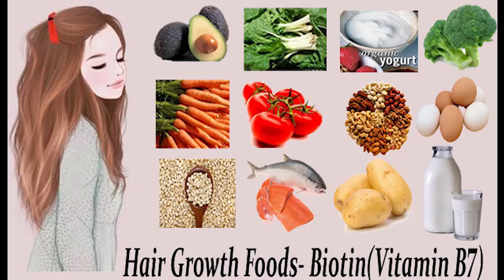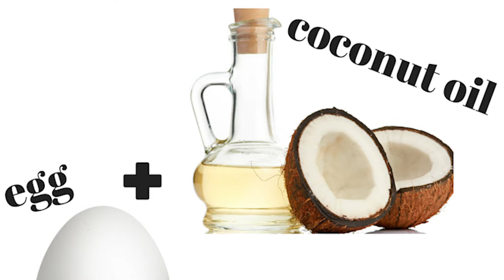HOW TO STOP HAIR FALL NATURALLY | HOW TO REGROW NEW HAIR | YOGA FOR HAIR ( MEN AND WOMEN )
Hair Fall is one of the most common problems from which everyone gets suffer at some point of time. If we do not tackle the hair fall problem at the right time then hair will go away forever.
Thanks to God we have YOGA. Now we can stop hair fall permanently with YOGA and other natural remedies and also REGROW new hair.
In the video I have given some information by which one can get new hair and stop hair fall.

Steps 1: Drink 750 ml to 1 litre of water in the morning ( before brushing ).
Steps 2: After freshen up and brushing teeth eat plant leaves which I mentioned in the video.
Step 3: Do YOGA  ASANAS which I mentioned in the video on a daily basis.
Step 4: Add the food in your diet explained in the video.
Step 5 :Don't take tension and be happy.

By following these steps you will find your hair fall is completely gone and new hair is growing.

Don't skip the routine and do it on a daily basis.
Easy and simple routine to fix hair fall problem.

Peace